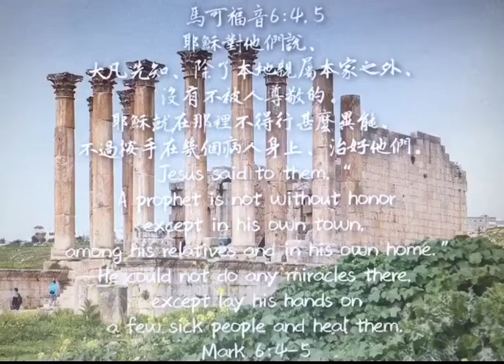‪馬可福音18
‪耶穌對他們說、大凡先知、除了本地親屬本家之外、沒有不被人尊敬的。耶穌就在那裡不得行甚麼異能、不過按手在幾個病人身上、治好他們。‬
耶穌在外地講道﹑醫病﹑行神蹟等，都會令人感到驚訝，但在自己的鄉親、族人面前，卻常常不被尊重。主耶穌感嘆先知在本地不受尊敬，於是沒有行什麼異能奇事，就到周圍鄉村繼續教訓人了。
主耶穌在家鄉，並沒有行甚麼神蹟，只醫治好幾個病人後，就離開。這裡用「耶穌『不能』行什麼異能」來表達耶穌面對不信的人群的反應。當然，我們知道上帝的能力不能受人的「不信」所 影響，所以這個「不能」應該不是「能力上」的不能，而是因為人的不信而「不能」做什麼。那些對主耶穌有懷疑的人，例如法利賽人，主耶穌不會讓他們看見神蹟，因為給了他們看，他們也不會信。
其實，很多時候，不是神不做工，而是人不相信祂能作工！求主幫助我們，讓我們不要因著名氣﹑身份﹑地位…來看神的僕人，要相信神可以透過那些「無知的小民」（耶穌的門徒）來震動當時的世界，神今天也可以藉著一個在你身邊的無名傳道者，彰顯祂的大能！